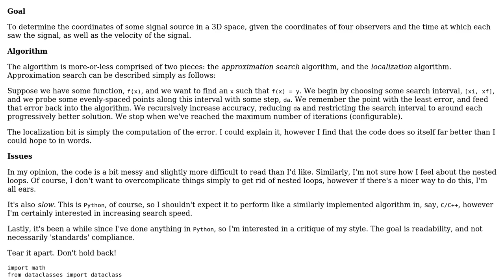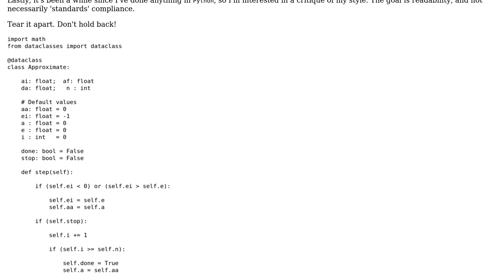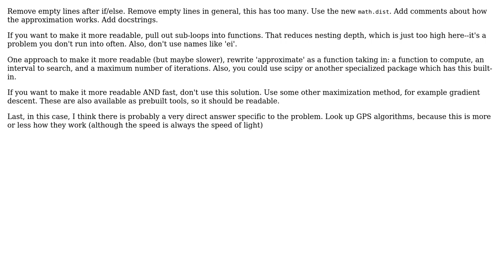Code Review: Approximation search source reconstruction localization algorithm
With thanks & praise to God, and with thanks to the many people who have made this project possible! | Content (except music & images) licensed under CC BY-SA | Music | Images & others | With thanks to user Zachary Vance user 10GeV and the Stack Exchange Network Trademarks are property of their respective owners. You are responsible for your own actions.